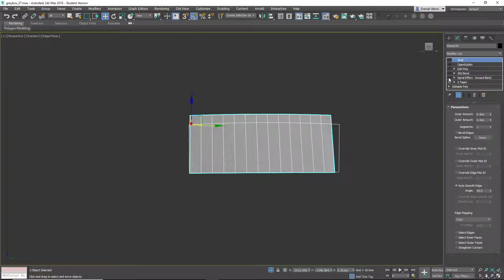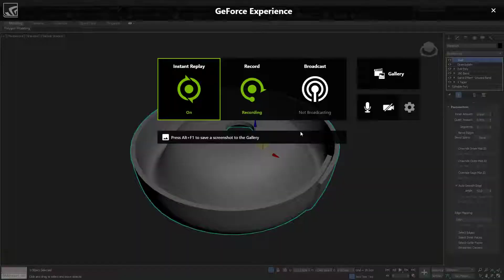3D Modeling Dischi Pasta